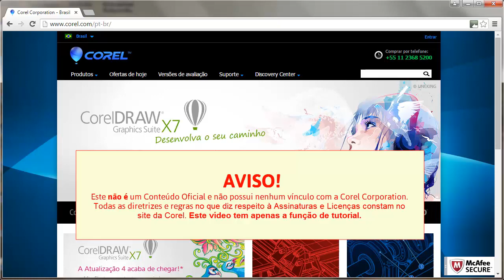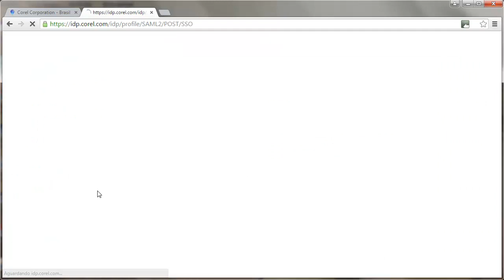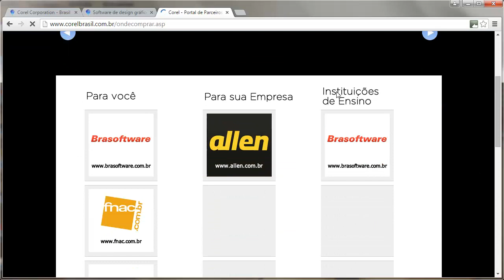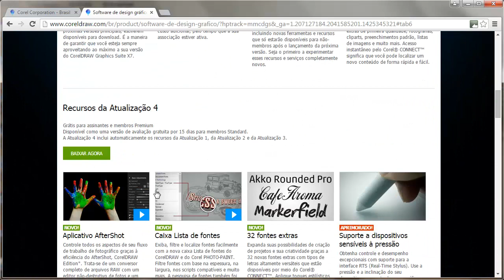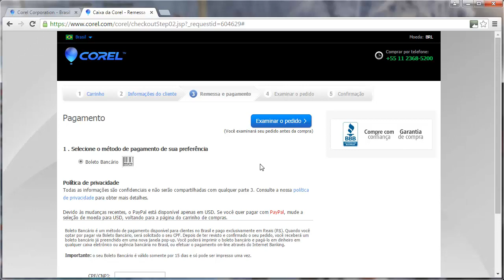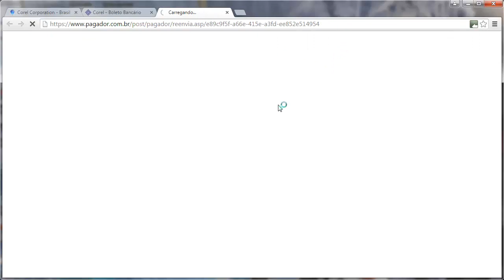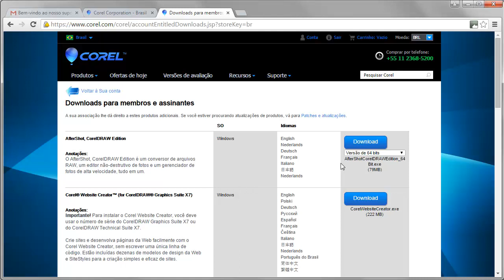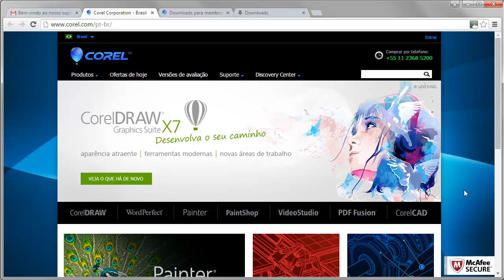CorelDRAW Premium - Como Assinar o Corel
Esta é a nossa nova série: CorelDRAW Premium. Nela vamos mostrar todas as vantagens ao contratar a Assinatura Premium da Suíte Gráfica CorelDRAW. (Leia mais...)

Com isso, você vai ficar sabendo o que difere um usuário Premium, Standard e um Licenciado. Quais recursos diferentes, extras um CorelDRAW Premium tem na hora de usar o CorelDRAW.

• Conteúdo on-line exclusivo como clipart, fotos e preenchimentos de padrão.
• Seleção on-line exclusiva de fontes profissionais
• Acesso antecipado a novos recursos e serviços à medida que são disponibilizados
• Upgrades para as versões mais recentes do CorelDRAW Graphics Suite

AVISO!
Este não é um Conteúdo Oficial e não possui nenhum vínculo com a Corel Corporation. Todas as diretrizes e regras no que diz respeito à Assinaturas e Licenças constam no site da Corel. Este vídeo tem apenas a função de tutorial.

Produção
Edição: Ivanberg Moreira
Softwares: Chrome

Muito Obrigado!